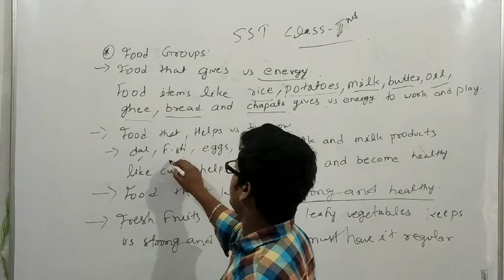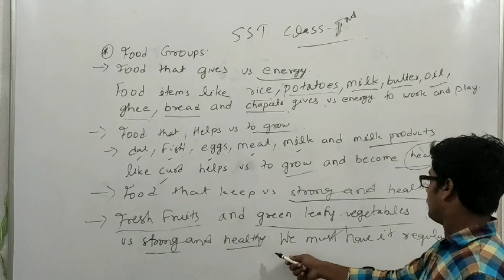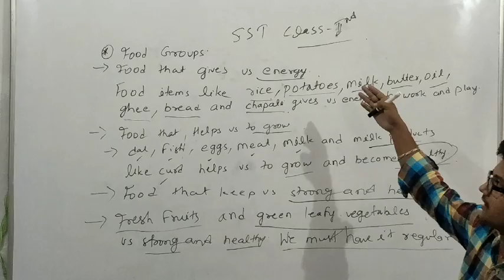Lecture_15_Class 2 ( Social Studies )